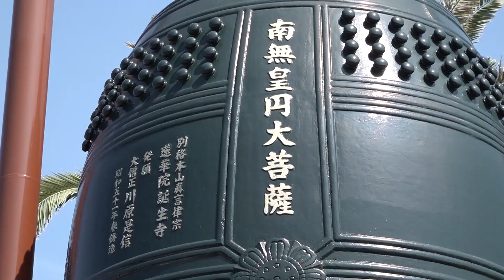鹿児島本線 玉名駅 1泊2日コースのななつ星in九州とトレインハンターズ九州 2018/08/19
2018/08/19　玉名駅にて撮影
ななつ星in九州との時間 第367弾（1泊2日コース2日目）